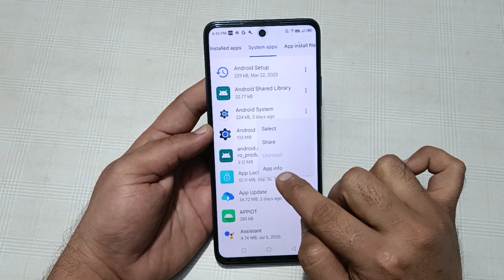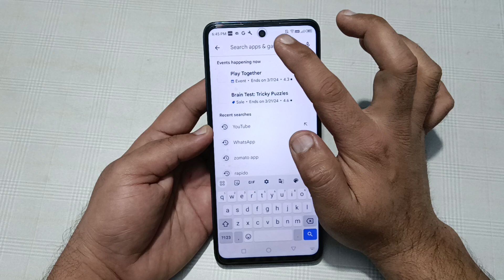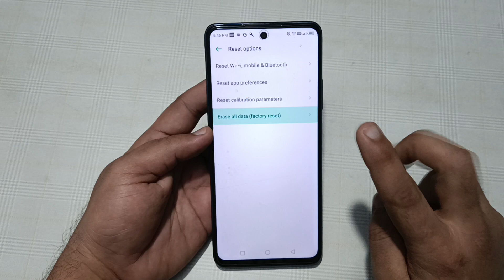WhatsApp incoming call not showing techno pova 5 Pro, how to fix WhatsApp incoming call not showing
Best powerful CPU under 10k

60-Inch Tripod with Bag

7 Socket 6A Extension Board

multiplug Extension